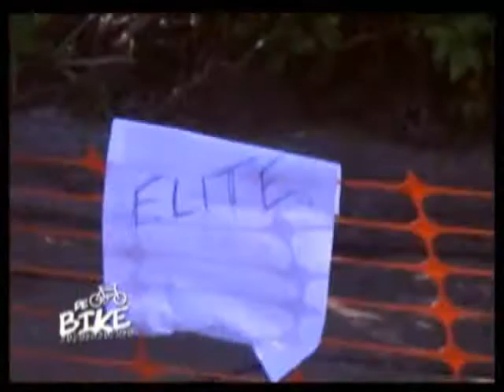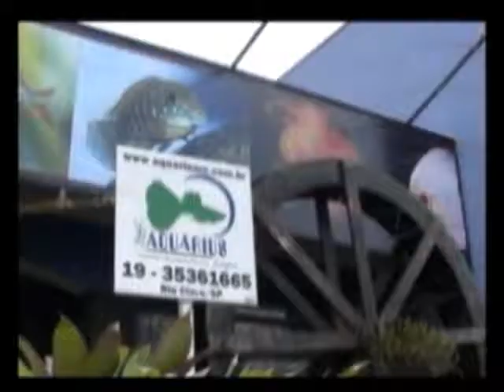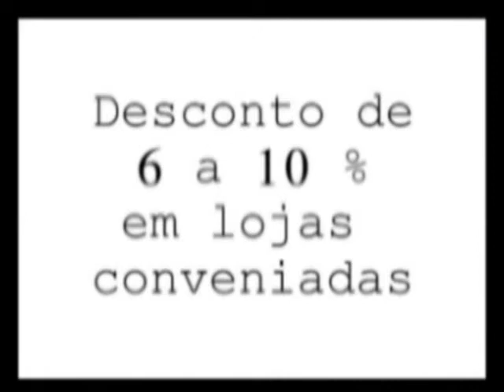De Bike 10_07_2012 Bloco 1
Programa DebikeTV transmitido pela TV Claret Rio Claro e produzido pela Federação Paulista de Mountain Bike.